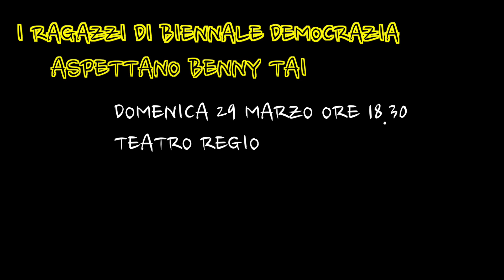Piovono diritti, flash mob con Benny Tai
Nuovo Flash Mob per Benny Tai. Oggi, i ragazzi di Biennale Democrazia hanno voluto manifestare per la lotta di Benny Tai.
Tai è il promotore della “Umbrella Revolution” e del movimento “Occupy Central with Love and Peace”, movimento che sta portando avanti  la lotta per il suffragio universale, valore minimo per la garanzia di una rappresentanza democratica.
Oggi al flash mob si è unito lo stesso Benny Tai.